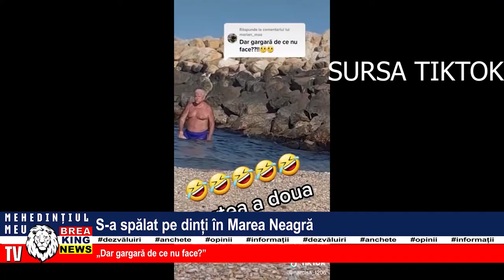S-A SPĂLAT PE DINȚI ÎN MAREA NEAGRĂ